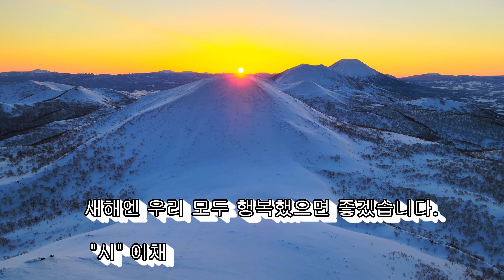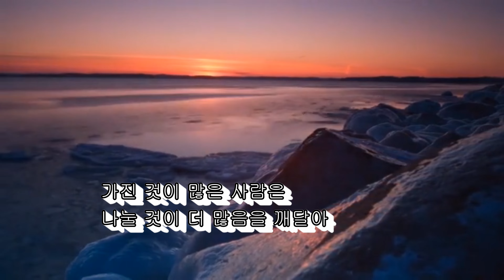새해엔 우리 모두 행복했으면 좋겠습니다."시" 이채